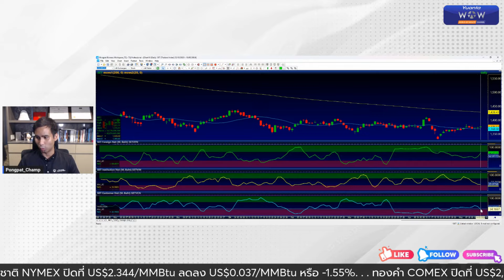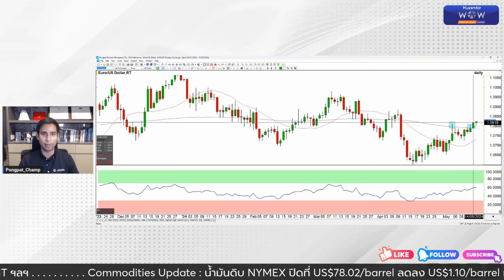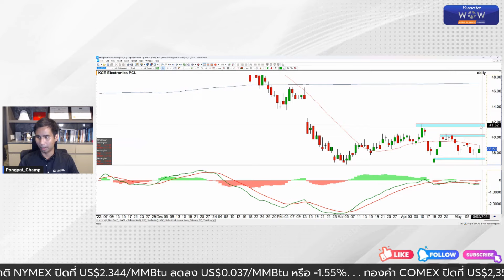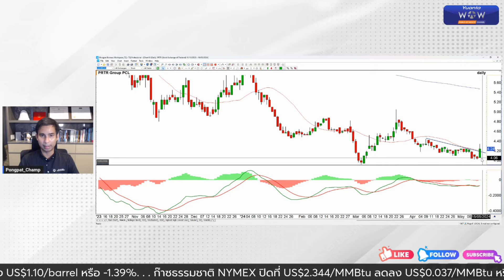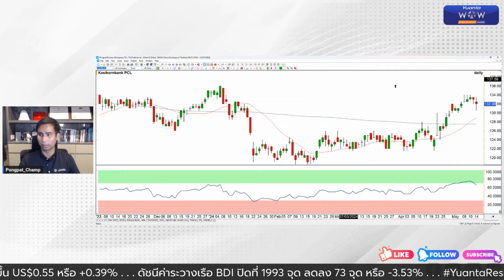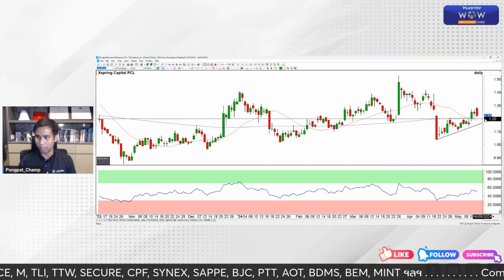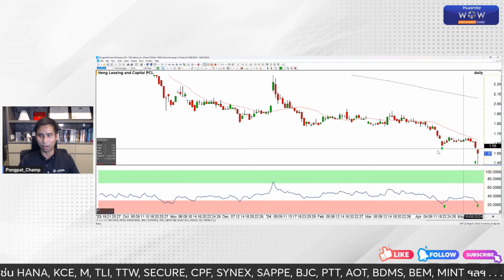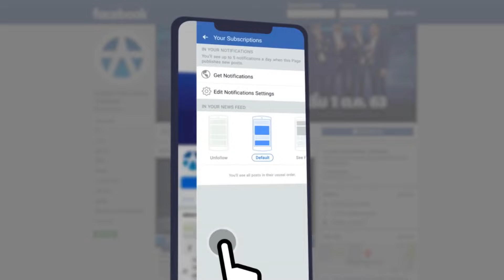TECHNICAL VIEW : 15/05/2567